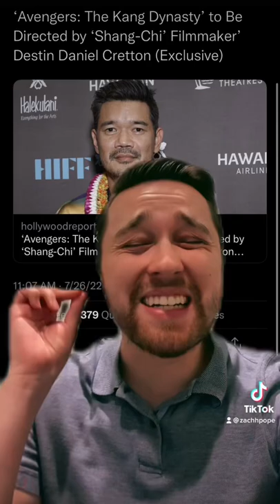AVENGERS THE KANG DYNASTY HAS FOUND ITS DIRECTOR | BREAKING NEWS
Avengers The Kang Dynasty officially has a director! The director is Destin Daniel Cretton! This guy previously directed SHANG-CHI legend of the ten rings